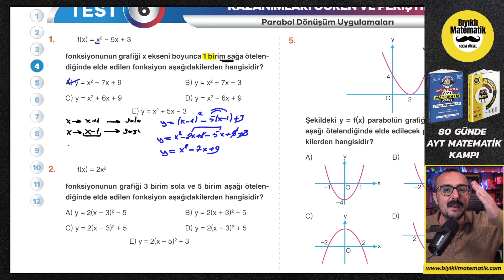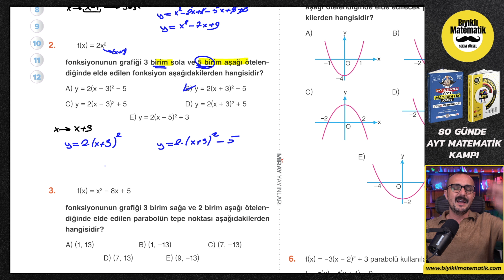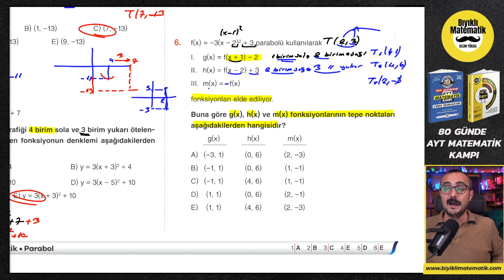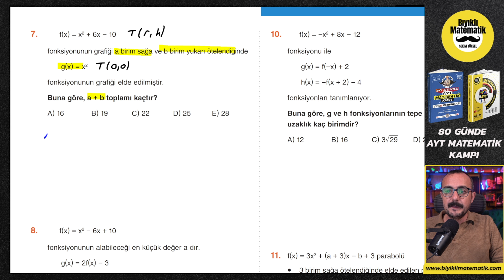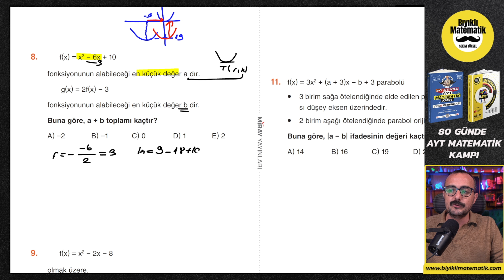Kazanımları Öğren Pekiştir Test 6 | Parabol ✅ | Miray Yayınları AYT Soru Bankası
Miray Yayınları AYT Matematik Soru Bankası 2. dereceden denklemler, Bıyıklı Matematik AYT Matematik Kampına Hoş geldiniz. 80 Günde AYT Matematik Kampı konularımız planlı bir şekilde bitecek. karmaşık sayılar AYT Matematik konu anlatımlarımız bittiğinde AYT Matematik denemelerinde çok güzel netler yapacaksınız. 2. dereceden denklemler konu anlatımı, kök bulma,delta , diskriminant, kökleri bilinen 2. dereceden denklemi yazma, AYT Matematik Kampımız Bittiğinde AYT Matematik deneme çözümü ile ilgili çalışmalar yapılacak ve AYT Matematik Full Tekrarlarımız başlayacak. 2023 AYT Matematik Konularını Birlikte Halledeceğiz. AYT Matematik Konu Anlatımı  .

sitemizden
veya komisyonlardan dolayı biraz daha yüksek fiyatlarla